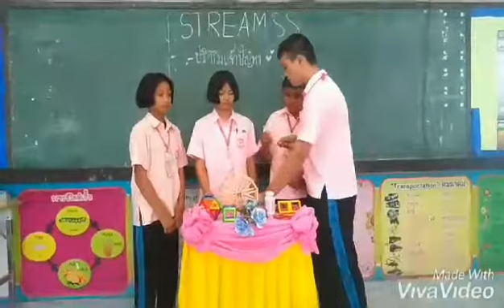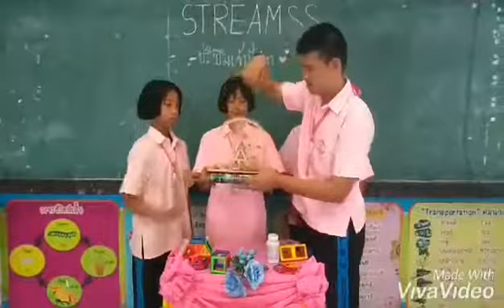วิชาคณิตศาสตร์ เรื่อง ปริซึม ชั้นมัธยมศึกษาปีที่ 2